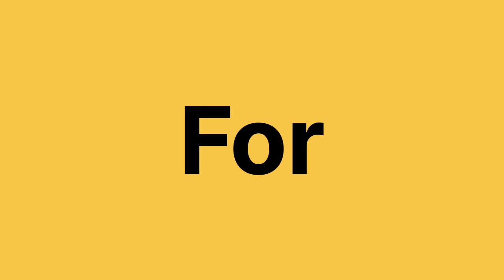(7019) With Notations Complete (5) Shabads In (5) Raags 16-Beats For Easy Male Scale +91-6261653343